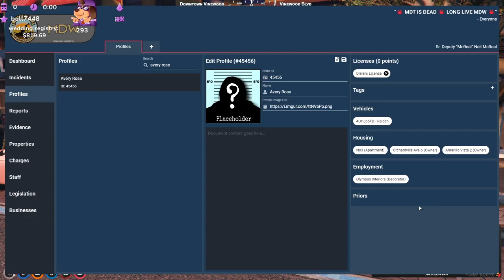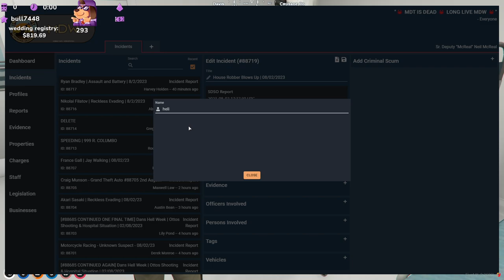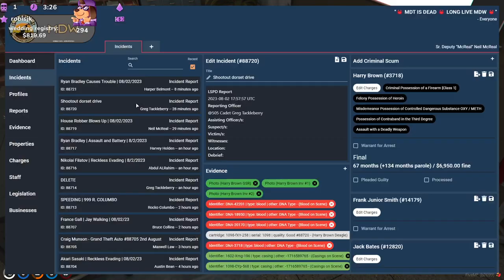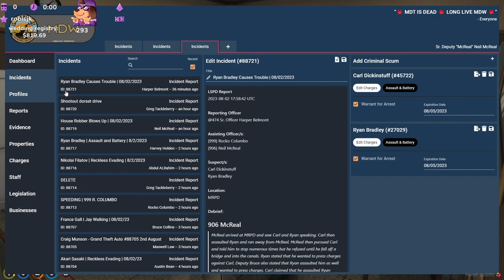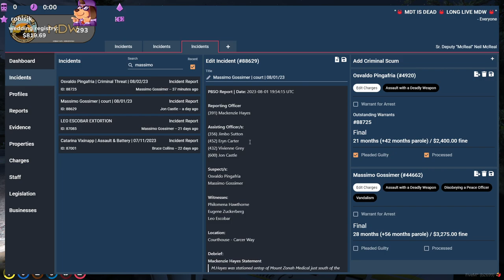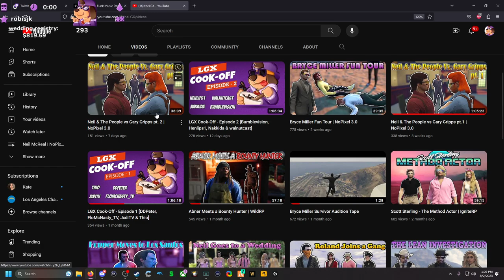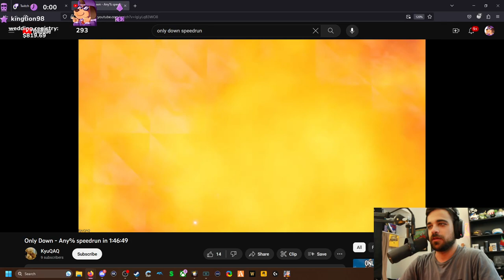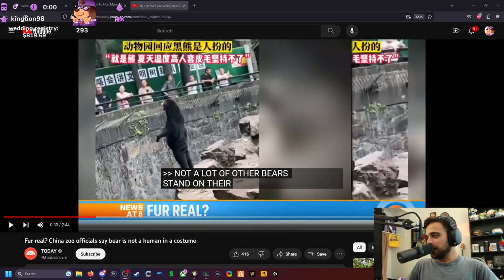08/02/2023 || Bryce | Neil | Nopixel 3.0 || theLGX VOD